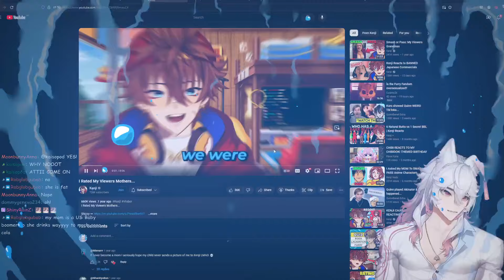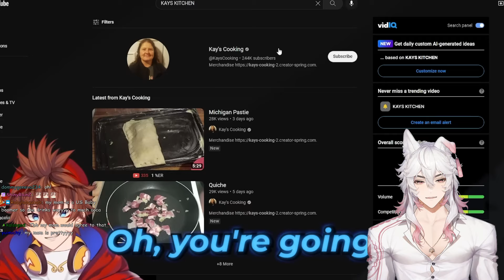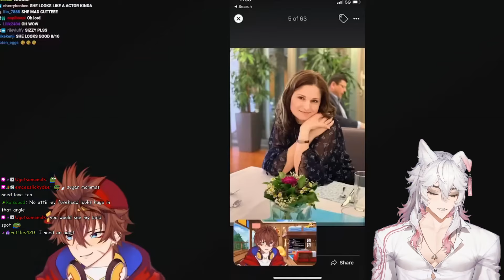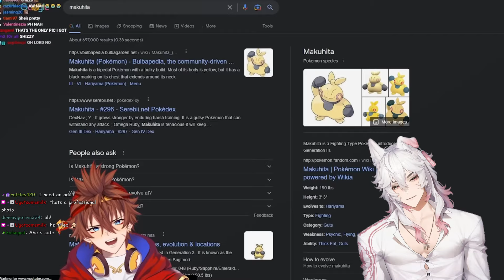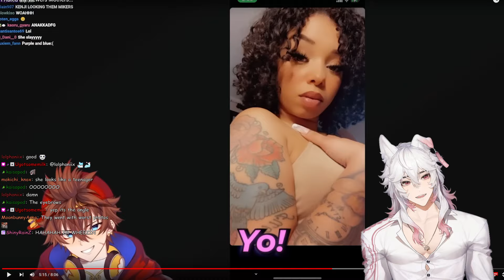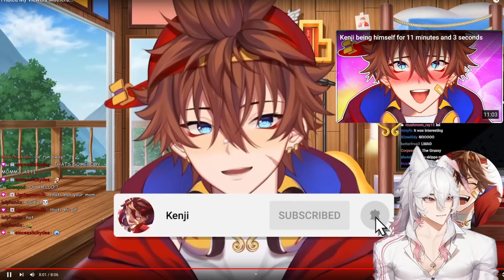I Rated My Viewers Mothers... | Kenji React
Original Video By:
Kenji